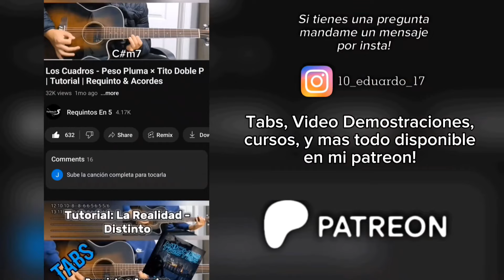La Capi - Neton Vega | Tutorial | Requinto & Acordes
Link para los tabs, documentos, cursos, y mas!👇🏽

Todos los productos que uso en el video🎸